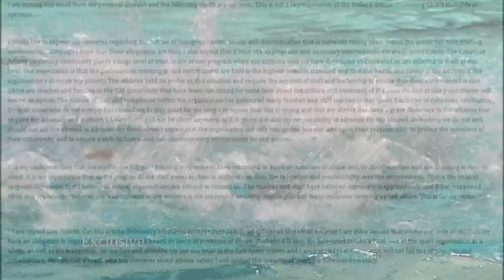Harassment investigation temporarily closes Montreal training centre for artistic swimming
An investigation into reports of verbal abuse and harassment has temporarily shut down the national training centre for Canada Artistic Swimming in Montreal.